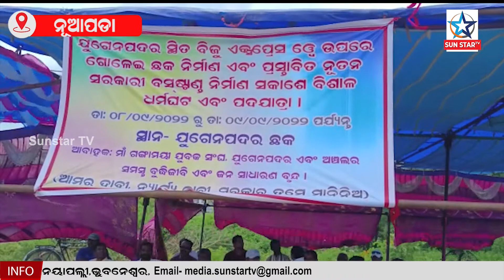ଓଭର ବ୍ରିଜ ନିର୍ମାଣକୁ ଗ୍ରାମବାସୀଙ୍କ ବିରୋଧ, ଗୋଲେଇ ଛକ ନିର୍ମାଣ ଦାବିରେ କାମ ବନ୍ଦ କଲେ ଗ୍ରାମବାସୀ